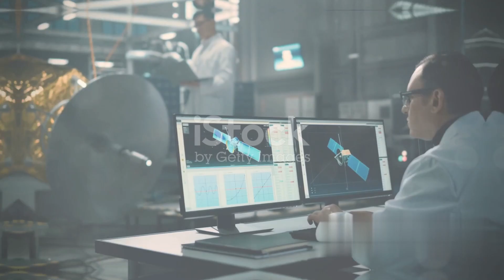DART Mission Humanity's Shield Against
Dive into the DART mission: NASA's bold endeavor to deflect asteroids and protect Earth. By crashing into the Didymos system, DART aims to test asteroid redirection techniques, safeguarding our planet and advancing space exploration.